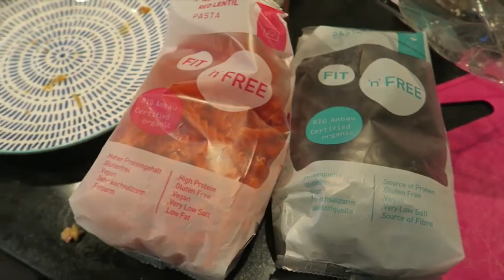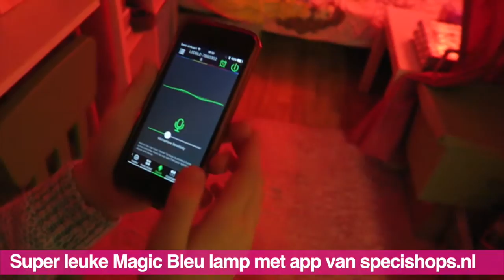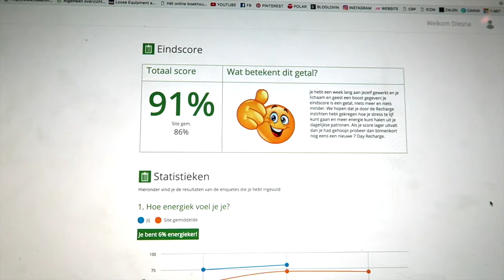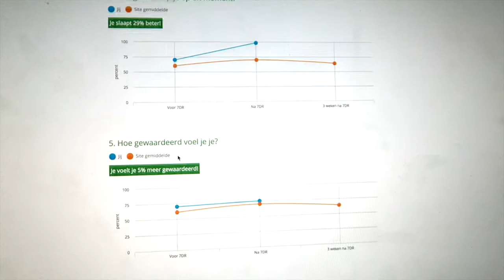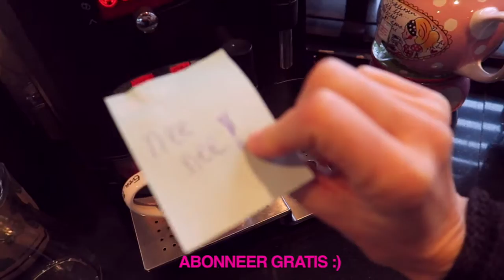Meer energie en minder stress | 7 DAY RECHARGE VLOG #4 | diesnaloomans.nl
De laatste dagen, zouden de dagen moeten zijn dat je minder stress hebt en meer energie. Ik geef hier na mijn eigen ervaringen mijn mening over, hoe ervaar ik het? Kijk mee naar onze laatste dagen..
ღ Wil jij ook een 7dayrecharge week doen? Ik heb een leuke korting actie voor jou! Ga naar - korting code: FG2017Diesna (10,- korting op de lopende actie met FitGirls) Lets DO THIS!

Deel 4:  (is deze video)

Ik ben Diesna Loomans (31) en ik maak video's over:
ღ FITNESS-FUN-FASHION-FOOD.